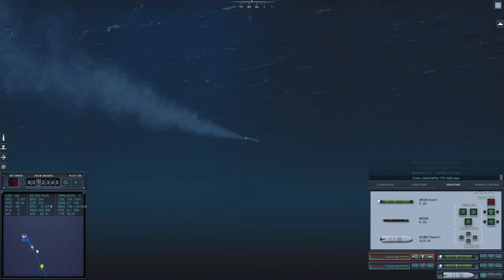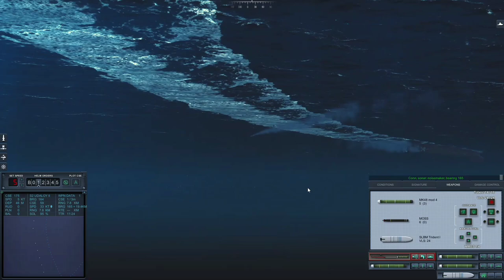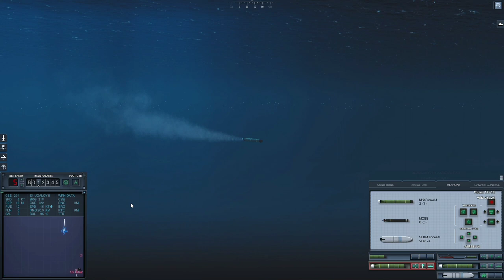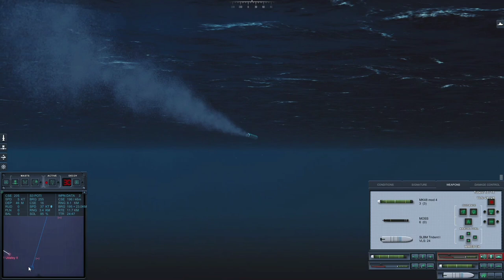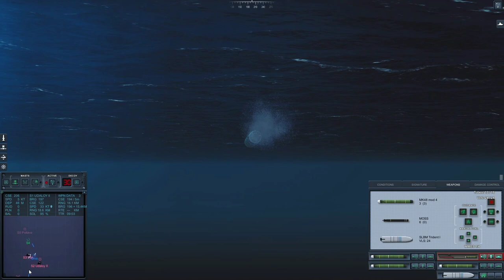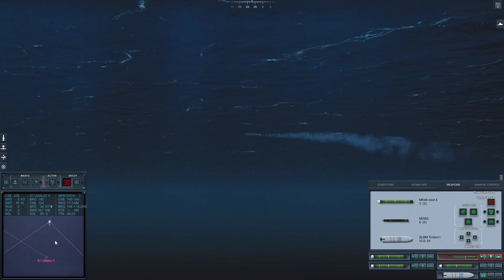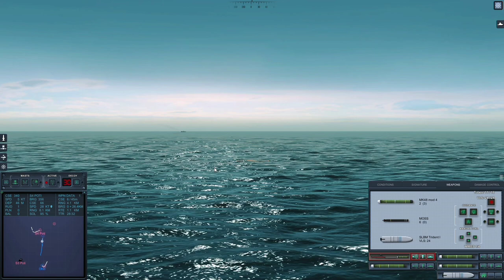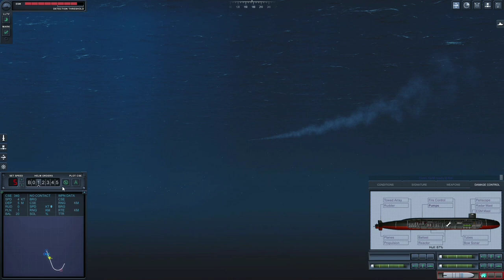Cold Water (Epic Mod)-Strike From The Sea-(USA) Ohio Class SSGN (2005) Gameplay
Perform a strike with Cruise missile into deliver a crushing blow deep in the soviets' backyard.

Primary Objective:
- Add 10 TLAM missile to stores
- Fires 10 TLAMs Missile into the deployment zone

Secondary Objective:
- Avoid detection

(USA) Ohio Class SSGN (2005)

Defensive Weapon:
Stinger MANPADS

Offensive Weapon:
TASM Missiles
MK48 ADCAP Torpedoes
Advanced MOSS Decoys
TLAM Missile

Dimensions:
170m×13m, 18,750 tons
25(17)kn, Crew 155
Test Depth 550m
Tube Stores: 16
Number of wires: 4
Self Noise: 116 dB
Anechoic coating

Sensors:
BPS-15A Search Radar, ESM, mast-mounted, Sensitivity: 60000 AN/BQQ-10 Active and Passive Sonar, low frequencies, towed array. Sensitivity: 54

Notes : Four of the Ohio Class SSBNs have been converted to Cruise Missile Submarine (SSGNs) : Ohio, Michigan, Florida, and Georgia. The conversion modified 22 of the 24 88-inch (2.2m) diameter Trident missile tubes to contain large vertical launch system (VLS), one configuration of which may be a cluster of seven Tomahawk Cruise Missile. In this configuration, the number of Cruise Missile carried could be a maximum 154, the equivalent of what is typically deployed in a surface battle group.

Game : Cold Water